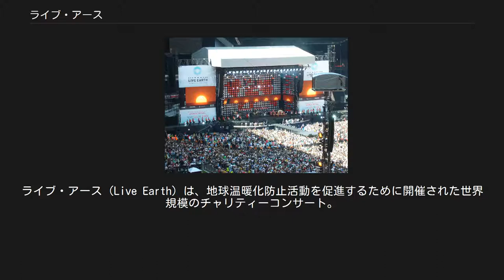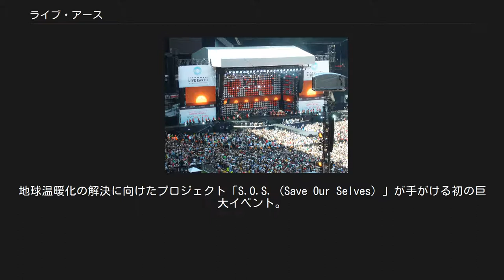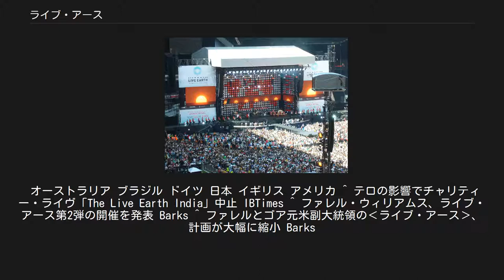ライブ・アース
ライブ・アース（Live Earth）は、地球温暖化防止活動を促進するために開催された世界規模のチャリティーコンサート。
同コンサートはテレビ・ラジオ・インターネットを通じて、世界150カ国以上、20億人が視聴。
2007年7月7日に最初に開催され、2008年12月7日にもインドのムンバイで開催が予定されていたが、ムンバイ同時多発テロの影響で中止となった。
 2015年1月21日には再度第2回として『Road to Paris』の副題で6月18日の開催予定が発表されたが、その後開催規模は当初の世界的フェスティバルから大幅に縮小されシャン・ド・マルス公園でのアル・ゴアのNGO団体Climate Realityが開催するイベント「24 Hours of Reality」の一環として「24 Hours of Reality and Live Earth」の名称で11月13日 - 14日にインターネット配信形式で開催された。
 世界7都市で2007年7月7日に7つの大陸で順次開催された、地球温暖化防止を訴える世界規模の同時コンサート。
地球温暖化の解決に向けたプロジェクト「S.O.S.（Save Our Selves）」が手がける初の巨大イベント。
 2005年のアフリカ貧困撲滅支援コンサート「LIVE 8」でエミー賞を受賞したケビン・ウォールと、ドキュメンタリー映画「不都合な真実」の作者としても知られる元アメリカ合衆国副大統領のアル・ゴアが中心メンバーとなって、2007年2月15日に開催を提案し、7つの大陸で行われる 9つのコンサートと視聴参加4会場で開催。
100人以上のミュージシャンが集結し、マルチメディアを通じ150カ国に24時間中継され、20億人の観客とともに、気候変動の危機の解決に向けた、世界的なムーブメント。
 S.O.S.（SAVE OUR SELVES=自分自身を救え）キャンペーンのミッションは、個人に力を与えて、消費者行動を変え、企業や政治のリーダーを動かし、気候変動の危機に対処する方法を決断させること。
 SOSのメッセージは、誰でも、どこでも、気候変動の危機を解決するための呼びかけに応えることができ、またそうしなければならないと、継続して訴えかけた。
 開催地（2007年）の世界地図 ウェンブリー・スタジアム（ロンドン）[編集] ウェンブリーでのコンサート風景 ジャイアンツ・スタジアム（イーストラザフォード）[編集] ナショナル・モール（ワシントンD.C.）[編集] 幕張メッセ（千葉）[編集] プレゼンター: 東寺（京都）[編集] オージー・スタジアム（シドニー）[編集] HSHノードバンク・アレナ（ハンブルク）[編集] コパカバーナビーチ（リオデジャネイロ）[編集] 東方明珠電視塔（上海）[編集] コカ・コーラ・ドーム（ヨハネスブルク）[編集] 同コンサートは世界120社がテレビ・ラジオ同時中継した。
 オーストラリア ブラジル ドイツ 日本 イギリス アメリカ ^ テロの影響でチャリティー・ライヴ「The Live Earth India」中止 IBTimes ^ ファレル・ウィリアムス、ライブ・アース第2弾の開催を発表 Barks ^ ファレルとゴア元米副大統領の‹ライブ・アース›、計画が大幅に縮小 Barks